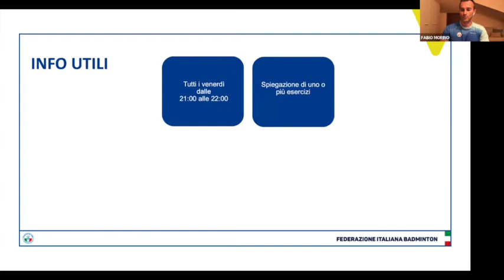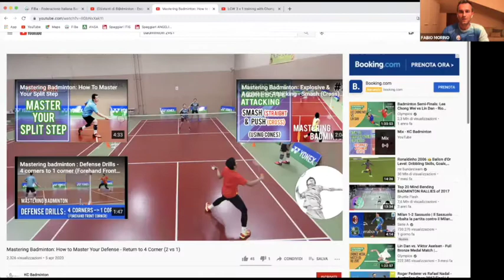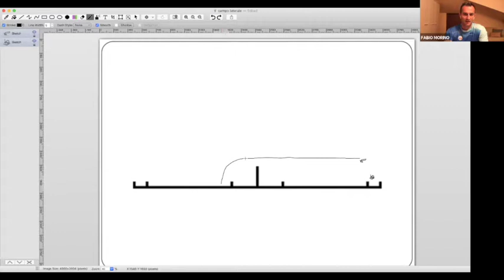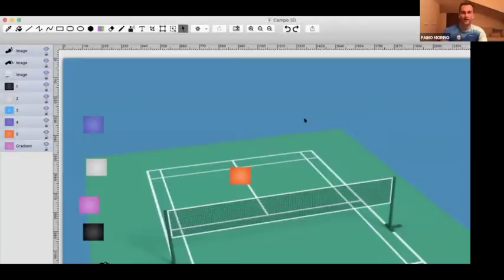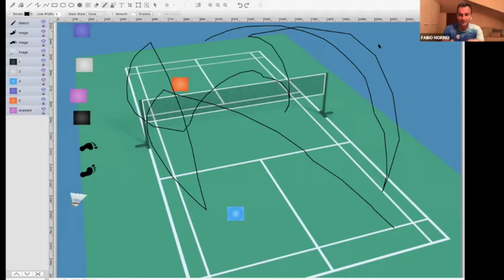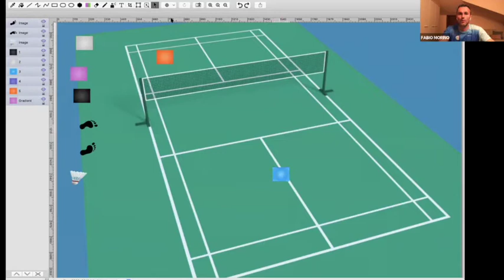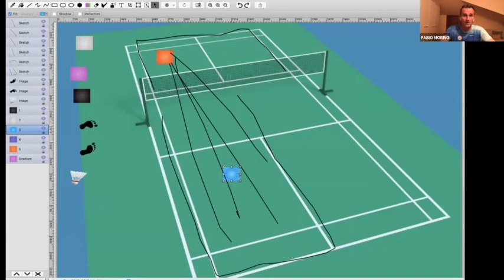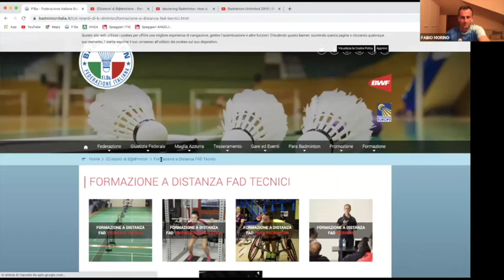(D)istanti di B@dminton Esercizi - 23 Aprile 2021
Argomenti trattati:
➤ Attacco e difesa 1vs1